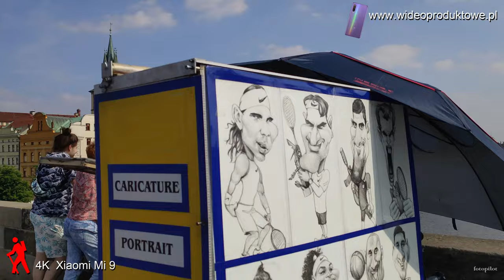Spacer po Moście Karola – most na Wełtawie w Pradze czeskiej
Most ma prawie 516 m długości i ok. 9,50 m szerokości. Jego 17 łęków spoczywa na 15 filarach. Jest to najstarszy zachowany most kamienny świata o tej rozpiętości przęseł. Początkowo nazywano go Kamiennym lub Praskim Mostem. Nazwa Most Karola przyjęła się dopiero od mniej więcej 1870 roku. Do 1741 roku był jedynym mostem na Wełtawie w mieście. Most jest obecnie otwarty tylko dla ruchu pieszego, choć dawniej kursował po nim tramwaj konny, w latach 1905–1908 tramwaj elektryczny, a do 1965 ruch samochodowy.
Budowę mostu rozpoczęto w 1357 r. za panowania cesarza Karola IV. Stanął on na miejscu wcześniejszego (również kamiennego) mostu z XII w., zniszczonego przez powódź w 1342. Poprzedni most, romański, nosił nazwę „mostu Judyty” na cześć drugiej żony księcia czeskiego Władysława II i przebiegał na północ od miejsca, w którym znajduje się Most Karola. Posiadał wieże na obu końcach, z których małostrańska, choć przebudowana, istnieje do dziś.
Budowę zlecono 28-letniemu wówczas Peterowi Parlerowi. Dla wzmocnienia konstrukcji do zaprawy dodano białka jajek. W okresie baroku most ozdobiono 30 posągami świętych, dziełami m.in. Matthiasa Bernarda Brauna i rodziny Brokoff (Jan Brokoff, Michał Jan Józef Brokoff, Ferdynand Maksymilian Brokoff). W 1787 ustawiono tu także posąg cesarza Józefa II (projekt ustawienia tu także posągu Karola VI nie został zrealizowany). Na jednej z balustrad umieszczono tablicę pamiątkową poświęconą św. Janowi Nepomucenowi – 20 marca 1393 w tym miejscu według tradycji wrzucono go z rozkazu króla Wacława IV do Wełtawy.
Na wschodnim końcu mostu stoi staromiejska wieża mostowa z umieszczonymi na niej siedzącymi postaciami cesarza Karola IV, jego syna Wacława IV oraz św. Wita, św. Wojciecha i św. Zygmunta. Rzeźby te pochodzą z lat 80. XIV w. Na zachodnim krańcu mostu znajdują się dwie wieże. Początki niższej wieży sięgają jeszcze czasów pierwszego mostu z XII w. Natomiast wyższa wieża została zbudowana dopiero w XV w. za panowania króla Jerzego z Podiebradów jako pendant dla wieży staromiejskiej.
Most mocno ucierpiał podczas powodzi w II połowie XIX wieku – zawaleniu uległo wówczas kilka przęseł (powódź z 1890 zniszczyła m.in. posągi św. Ignacego Loyoli oraz św. Franciszka Ksawerego – pierwszy posąg na most już nie wrócił). Również w czasie powodzi w 2002 istniało realne zagrożenie zniszczenia mostu.
W sierpniu 2007 r. rozpoczęto, zaplanowany na 3 lata, kolejny remont połączony z badaniami archeologicznymi. W trakcie badań pojawiło się przypuszczenie, że twórcą mostu był magister pontis, praski mieszczanin Oto lub Otlin, a nie jak sądzono, Peter Parler